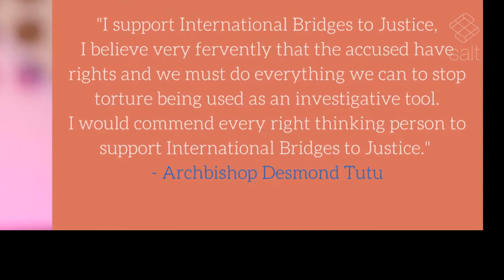Karen Tse - International Bridges to Justice - Hub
Karen Tse, @KarenTseIBJ

Founder and CEO, International Bridges to Justice speaks with Michelle Guiliano on the development of the Bridges to Justice Hub!

International Bridges to Justice has been working for decades to help countries install and live by Rule of Law and to end torture as a method of investigation. The IBJ Hub will be a platform and virtual community of experts where Judges, Police Officers, Prosecuters, and Defense Attorneys from many countries can share resources and exchange ideas - supporting each other in creating a more just world.

Karen has been using her intellect and leadership ability to change policies all over the world through expert negotiations and from a deep sense of purpose that extends beyond herself. She exemplifies feminine leadership, strategic sustainability, and innovation for good.